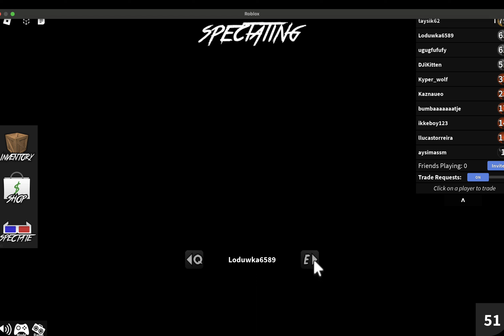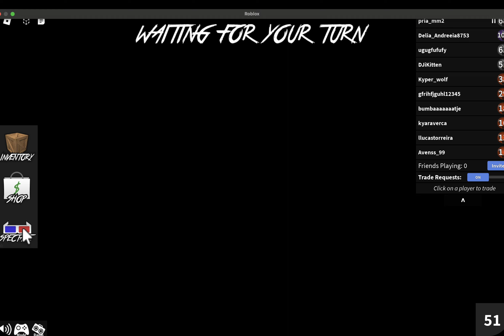MM2 gameplay - ROBLOX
This is casual gameplay of Murder Mystery 2. I am grinding my way up in levels. Currently sitting at 51.